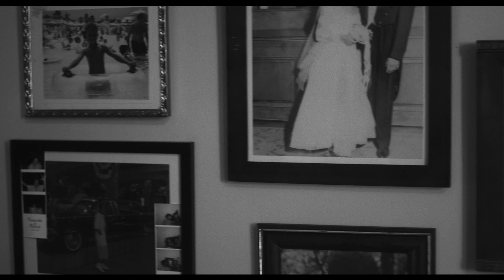Gramercy | Trailer | Film Fest Gent 2020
FFG2020 Selection: International Short Films

Film Title: Gramercy
Director: Pat Heywood & Jamil McGinnis
Country: USA
Year: 2020